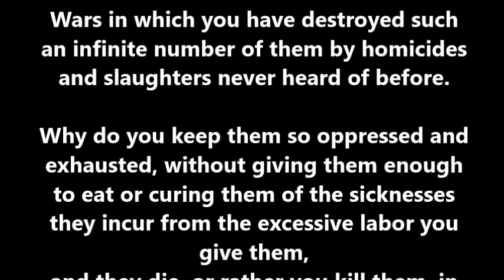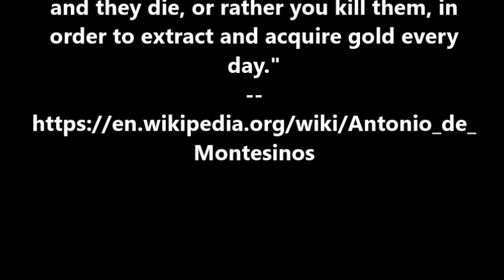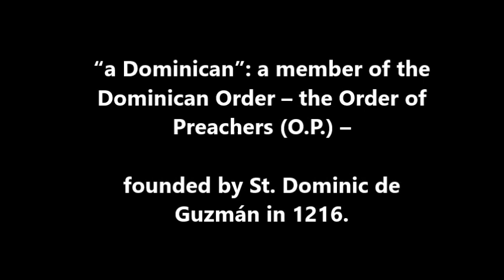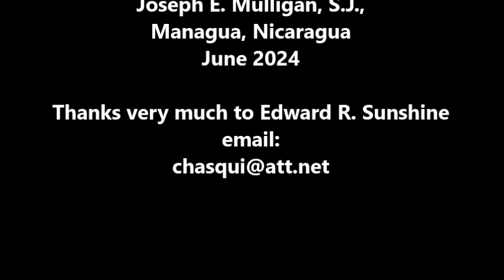Missionaries Against Institutional Slavery in Colonial Latin America Part 2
In this 4-part lecture, theologian Ed Sunshine discusses the issue of slavery in the Bible and in relation to Church tradition and then presents two Dominican (Order of Preachers) missionaries who denounced slavery in what is now the Dominican Republic.
Ed then develops his main topic: two Capuchin Franciscan missionaries who struggled against slavery – in their preaching and writing -- in colonial Latin America.